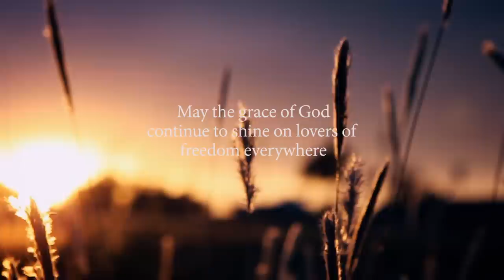Amazing Grace - Condoleezza Rice & Jenny Oaks Baker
Download “Amazing Grace” by Condoleezza Rice and Jenny Oaks Baker on iTunes

A portion of the proceeds will be donated to the Wounded Warriors Project.

Music video by Condoleezza Rice and Jenny Oaks Baker “Amazing Grace”. (C) 2015 Shadow Mountain Records.